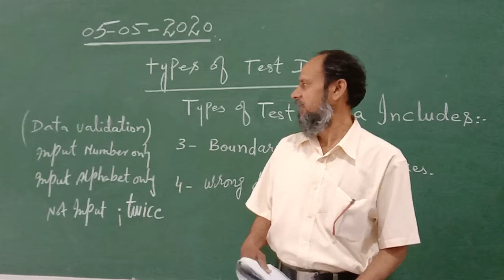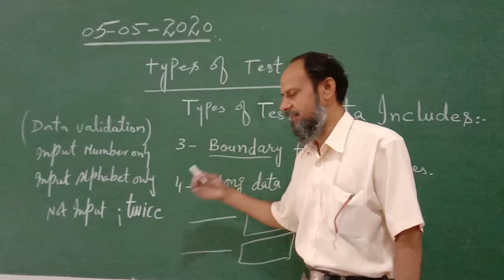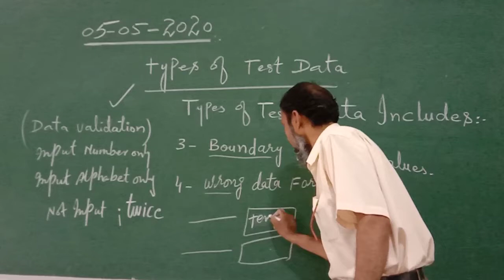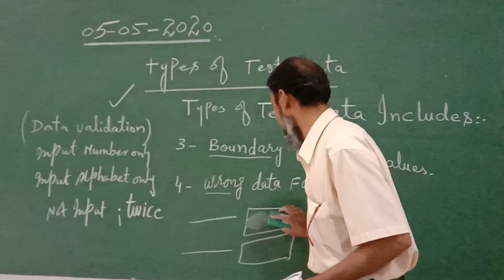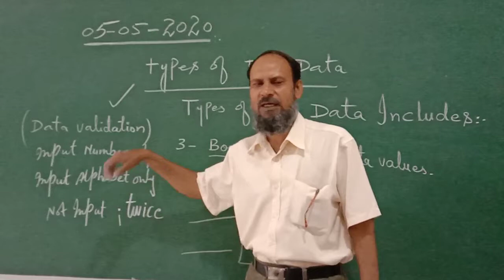comp 5 May 9th new